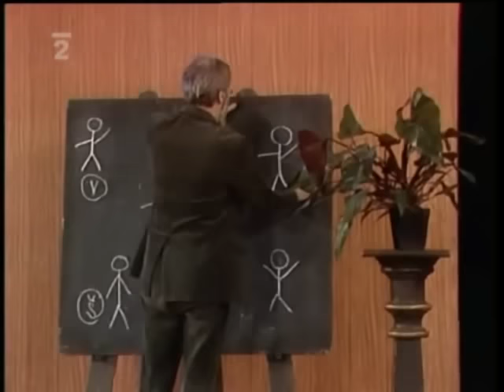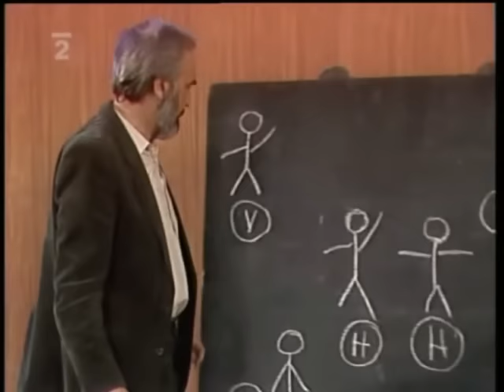Neopouštěj staré známé, Hodina zpěvu (Uhlíř, Svěrák)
Hodina zpěvu (Uhlíř, Svěrák)